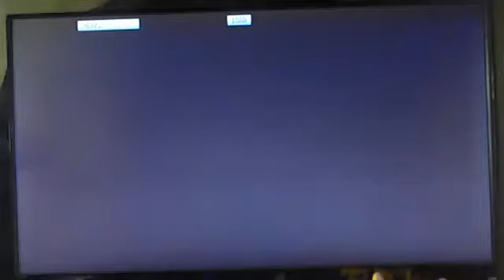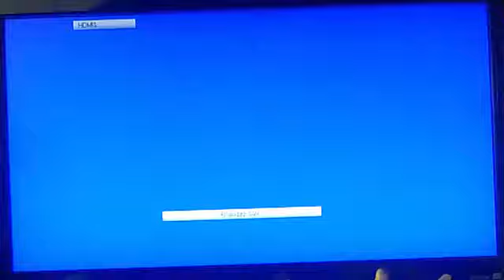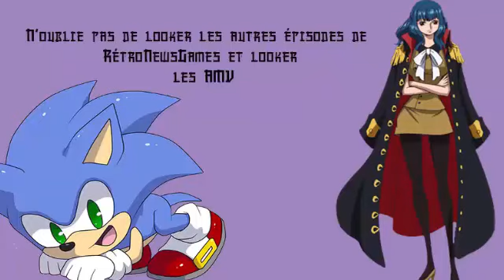RétroNewsGames One Piece Pirate Warriors 2 PS3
C'est parti pour One piece pirate warriors 2 sur PS3 , j'espère que la vidéo va te plaire pitit ornithorynque ;)